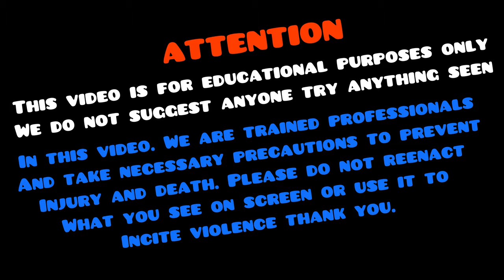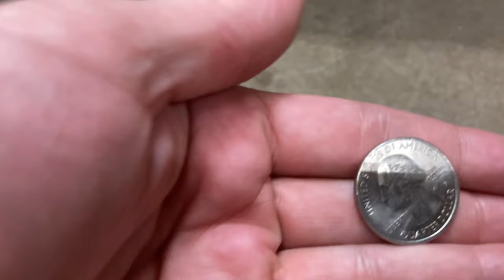SPOONS TO THE KNUCKLES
Wild Ed and Big J play a game of spoons. Different ways to win different ways to lose. Let’s see how this game ends as they play there little game lol.

Any video ideas can be commented below this video.

If you would like a shout out send Wild Ed and Big J a letter to read on one of our mail videos, or you would like to send us a challenge to do on the channel, you can send it to:
Wild Ed
Monaca pa 15061